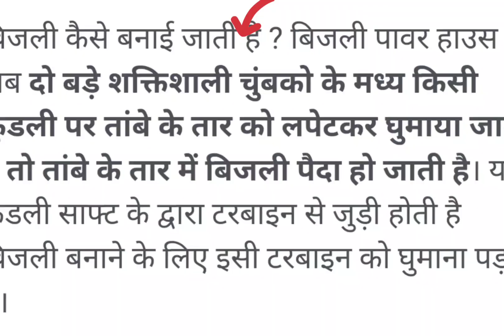🤔बादलों के ऊपर DAM..😱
alpine solar
Switzerland Dam
Solar Energy
Dam

Photo Video Credit To Its Owner Thank you 😊😊

This Video Are Entertainment Purpose Only,